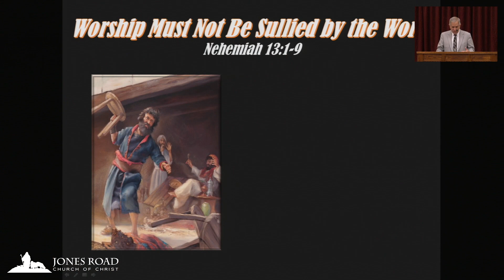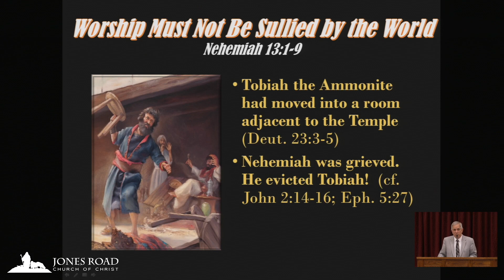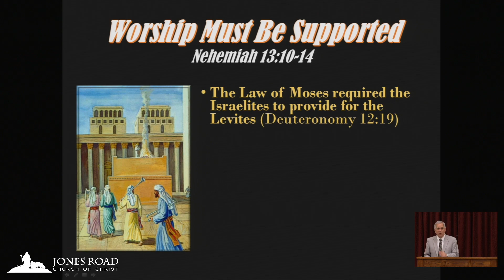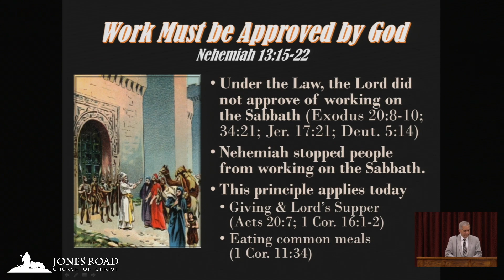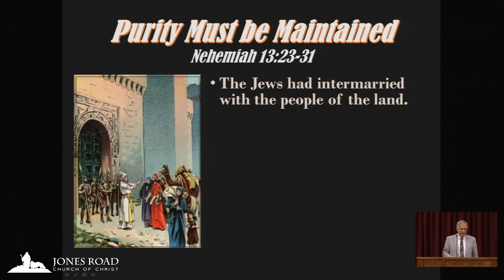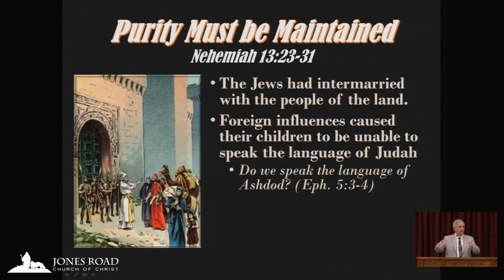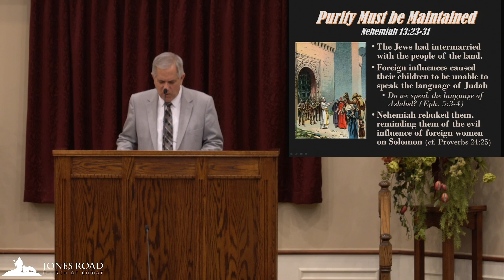Worship to Be Remembered